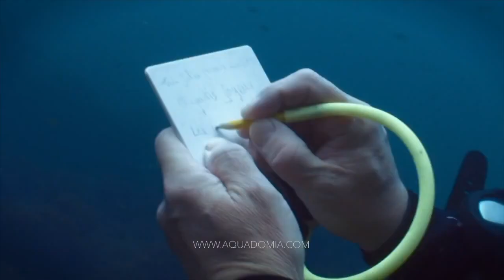L'École de plongée sous-marine Marseille, en chanson française 👌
Réservez dès maintenant votre formation plongée à Marseille Parc National des Calanques avec Aquadomia.com !
l'école de plongée sous-marine Aquadomia à Marseille, du débutant au moniteur loisirs et tek.
J’ai créé il y a plus de 12 ans l’école de plongée sous-marine Aquadomia.com à Marseille dans le Parc National des Calanques pour offrir à mes clients de la formation sur mesure, du débutant au moniteur en passant par la plongée TEK trimix et recycleur en CCR rEvo et APdiving, aux dates de leur choix !
Je permets enfin à mes clients de ne plus dépendre d’un planning ou du bon vouloir de formateurs peu disponibles, c’est eux-même qui fixent leurs contraintes de dates !
Et j’ai déjà formé plein d’élèves, sur les cursus Ecole de plongée française Anmp, Ffessm, ou SDI TDI, Padi... et ils ont eu du succès !